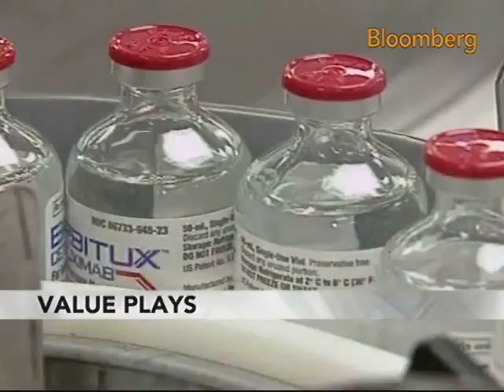Buckingham Says Earnings Expectations Are `Pretty Low': Video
Oct. 9 (Bloomberg) -- John Buckingham, chief investment officer at Al Frank Asset Management Inc., talks with Bloomberg's Pimm Fox about the outlook for U.S. stocks and corporate earnings.
     Buckingham says earnings expectations are "pretty low." (Source: Bloomberg)